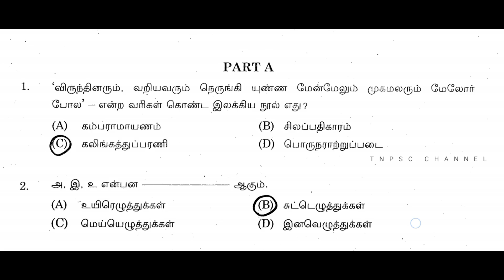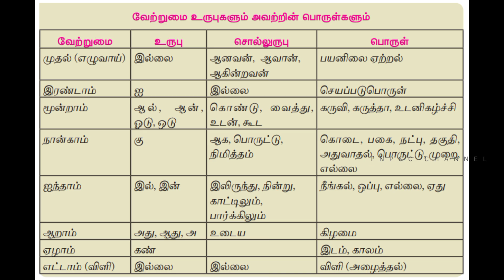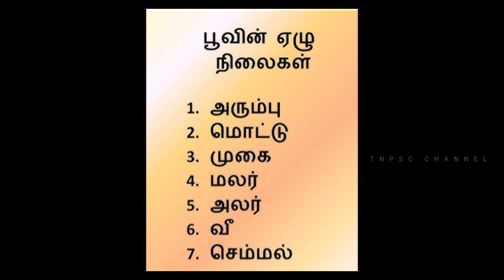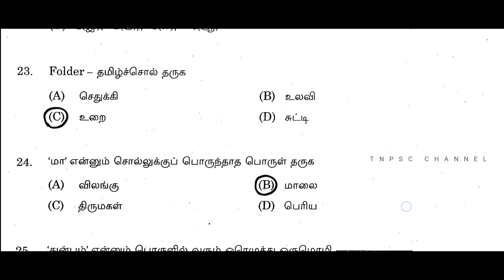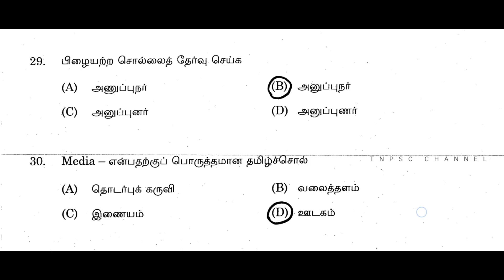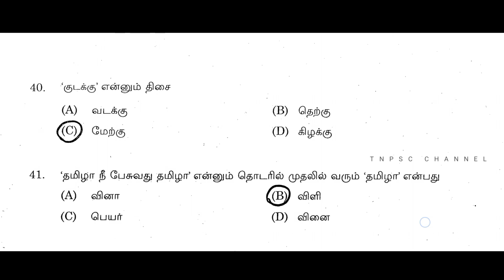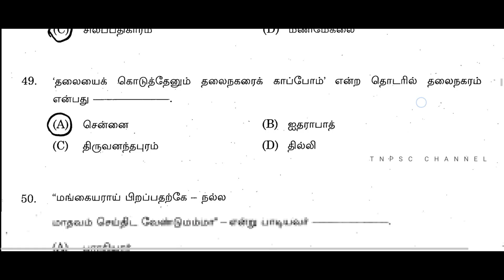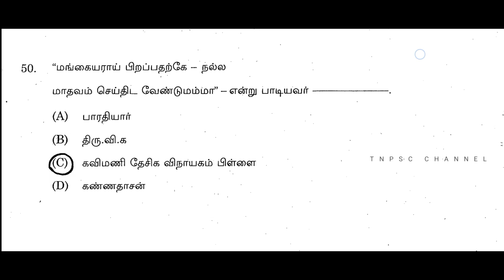Madrsh high court exam in 2024 | model question paper | tamil important question and answer | group4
TNPSC CHANNEL